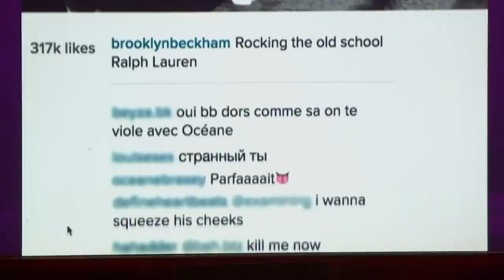Happy Father’s Day From The Graham Norton Show!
Happy Father's Fay from Graham Norton! Here are some of the funniest father moments so far!